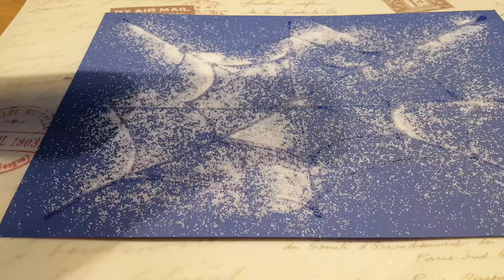Create your own spiderweb